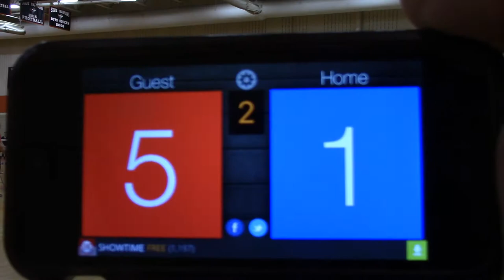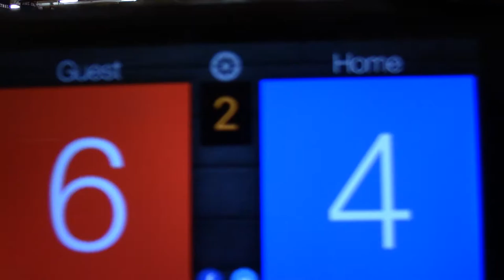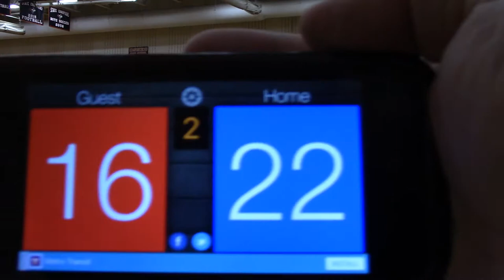5/21/17 Molten Cup MN SELECT 13-1 vs MVA 14Elite Set2 25-21(W)